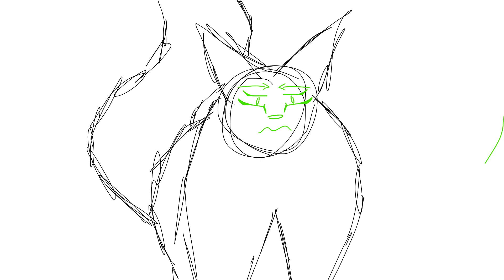In fact || Squilf And Broomble MAP|| Part 9 || (WIP #1)